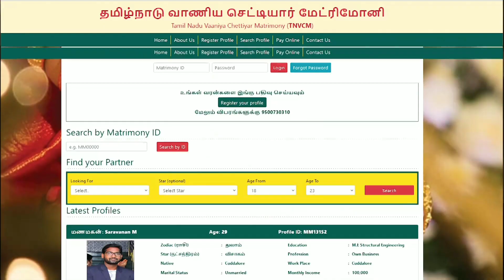🔴காந்தி ஜெயந்தி விழாவில் பெண்களுக்கான விளையாட்டு போட்டி/gandhijayanti chettiartv/